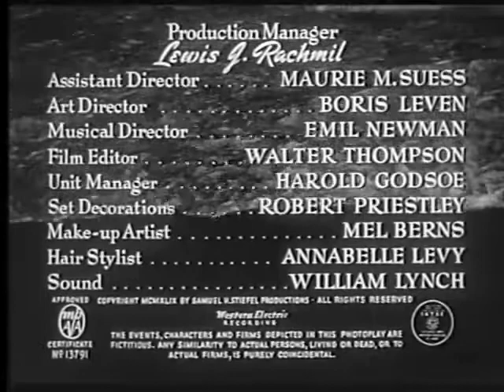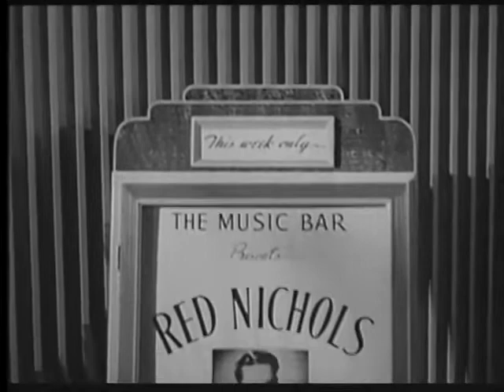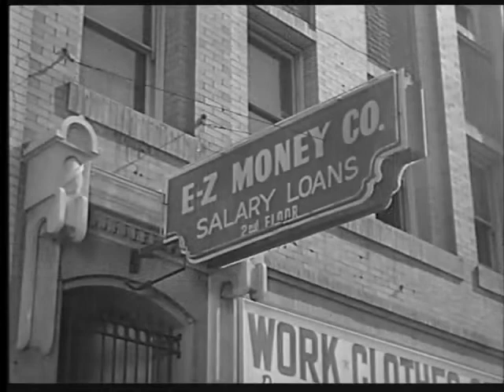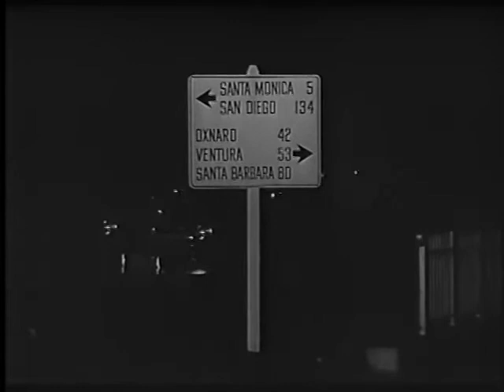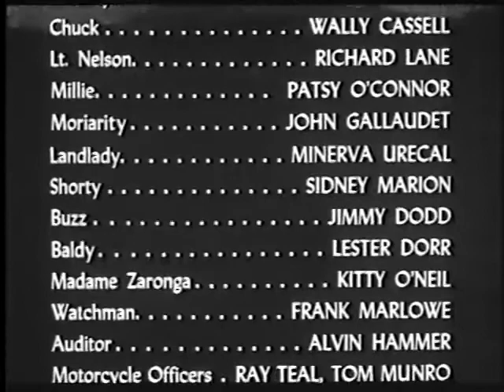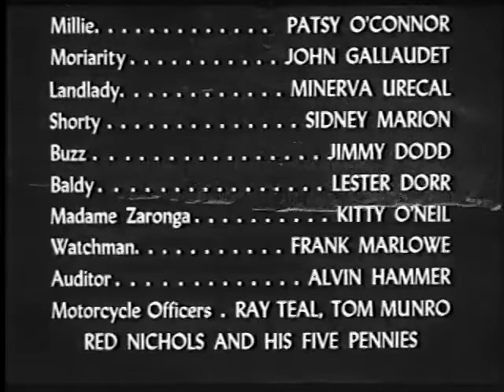Quicksand (1950) 📽Classic Film Noir Crime Drama Movie📽 Mickey Rooney, Peter Lorre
Quicksand 1950 classic film noir crime drama full length movie. An engrossing suspense film noir movie with Mickey Rooney, Peter Lorre, and Jeanne Cagney. Needing money for a date, Rooney borrows $20 from the cash register, starting a chain of events that includes car theft, burglary, and possibly murder.